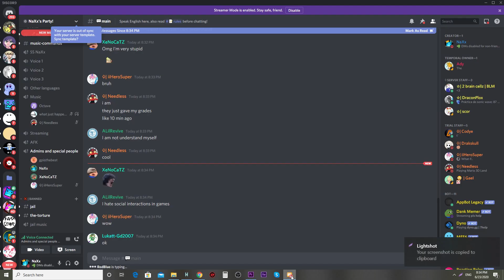OKAY WHAT THE HELL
124WPM on colemak
Last highscore:109
Personal highest typing speed ever:172